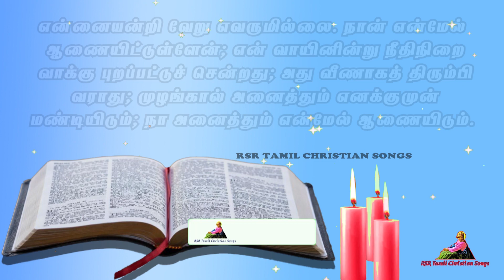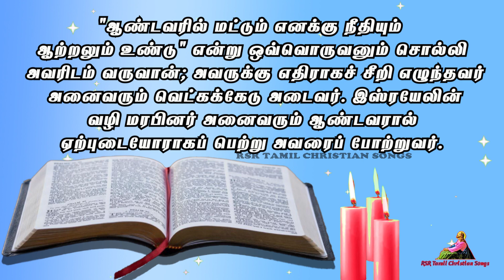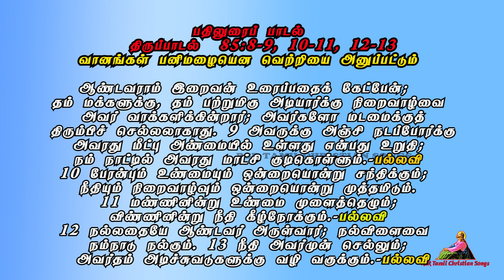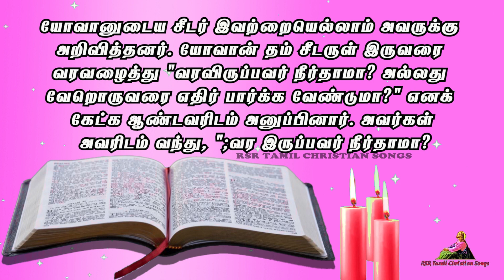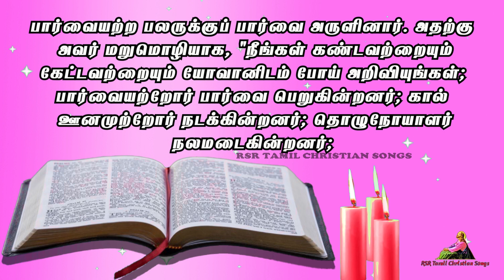Today Bible Verse in Tamil 14-12-22 | Today's Bible Gospel | நற்செய்தி வாசகம் | Today Bible Reading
00:00 முதல் வாசகம்
04:39 பதிலுரைப் பாடல்
06:46 நற்செய்தி வாசகம்

திருவருகைக்காலம் 3வது வாரம் புதன்கிழமை
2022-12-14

நற்செய்தி அறிவிப்பவரே, உம் குரலை எழுப்பி இதோ
என் தலைவராகிய ஆண்டவர் ஆற்றலுடன் வருகின்றார் என்று முழங்கிடுவீர்"-

நற்செய்தி வாசகம்
லூக்கா எழுதிய நற்செய்தியிலிருந்து வாசகம் 07: 18-23
யோவானுடைய சீடர் இவற்றையெல்லாம் அவருக்கு
அறிவித்தனர். யோவான் தம் சீடருள் இருவரை
வரவழைத்து "வரவிருப்பவர் நீர்தாமா? அல்லது
வேறொருவரை எதிர் பார்க்க வேண்டுமா?" எனக்
கேட்க ஆண்டவரிடம் அனுப்பினார். அவர்கள்
 அவரிடம் வந்து, ";வர இருப்பவர் நீர்தாமா? அல்லது
கேட்கத் திருமுழுக்கு யோவான் எங்களை உம்மிடம்
அனுப்பினார்" என்று சொன்னார்கள். அந்நேரத்தில்
 பிணிகளையும் நோய்களையும் பொல்லாத ஆவிகளையும்
 கொண்டிருந்த பலரை இயேசு குணமாக்கினார்;
பார்வையற்ற பலருக்குப் பார்வை அருளினார். அதற்கு
 அவர் மறுமொழியாக, "நீங்கள் கண்டவற்றையும்
 கேட்டவற்றையும் யோவானிடம் போய் அறிவியுங்கள்;
பார்வையற்றோர் பார்வை பெறுகின்றனர்; கால்
 ஊனமுற்றோர் நடக்கின்றனர்; தொழுநோயாளர்
 நலமடைகின்றனர்; காது கேளாதோர் கேட்கின்றனர்;
இறந்தோர் உயிருடன் எழுப்பப்படுகின்றனர்; ஏழைகளுக்கு
 நற்செய்தி அறிவிக்கப்படுகின்றது. என்னைத் தயக்கம்
 இன்றி ஏற்றுக்கொள்வோர் பேறு பெற்றோர்" என்றார்.